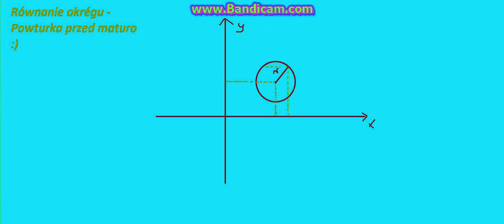Równanie okrégu - Powturka przed maturo 2018